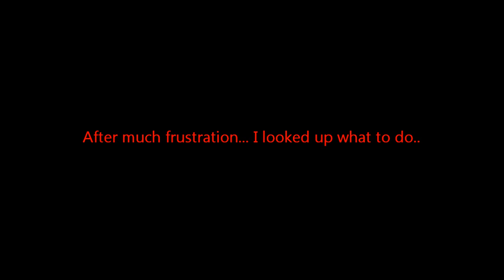Skyrim - Daedra Quests - The Mind Of Madness - 02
Next up Sheargorath.